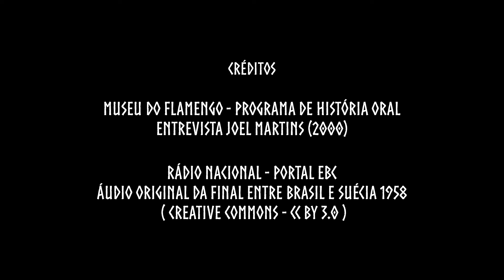Honra, orgulho e saudades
Sinopse:
Inteligente, habilidoso e com coragem, Joel se destacou como um dos melhores pontas-esquerdas da história do futebol brasileiro. Participou da primeira conquista da Copa do Mundo de futebol pelo Brasil, em 1958, iniciando o campeonato como titular, mas perdendo a vaga para Garrincha.

Créditos: Lucas Afonso
Estudei Comunicação Social, Rádio e Tv na Universidade Federal do Rio de Janeiro (UFRJ) e hoje atuo como editor de vídeos de forma autônoma. Sou entusiasta da cultura digital e tecnologias acessíveis, trabalho principalmente com softwares livres.

A iniciativa recebe o apoio de Spcine, Navega e Projeto Paradiso e conta com a parceria do Canal Curta e Curta!On, Casa Redonda, +Mulheres, Forcine, Socine, Instituto Criar, Instituto Querô e Girls in Privacy.